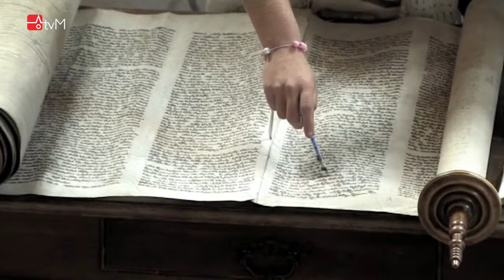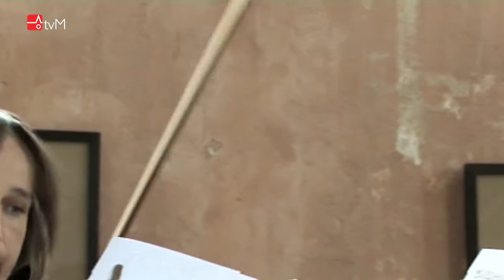V Lošticích proběhla slavnost bat micva, čteno bylo i z místní Tóry